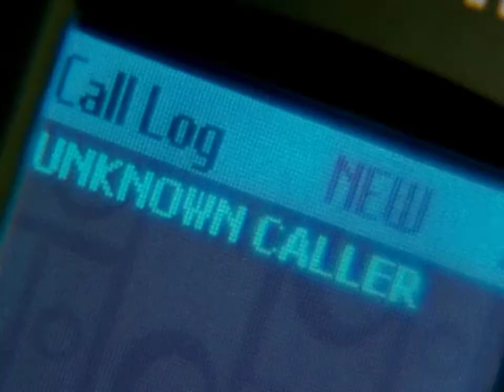When A Stranger Calls, 2006